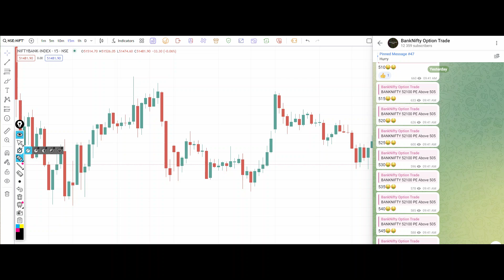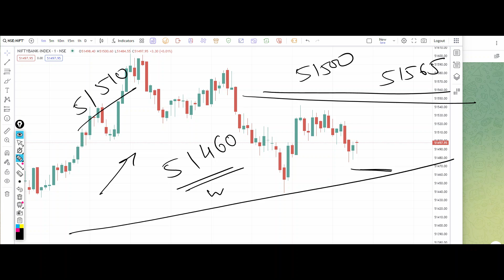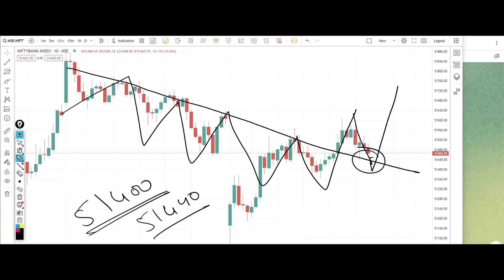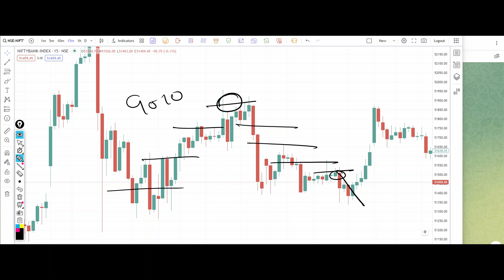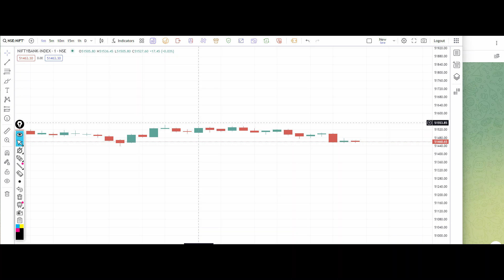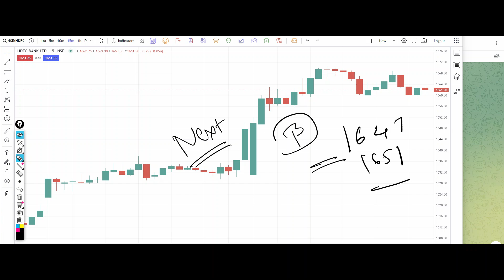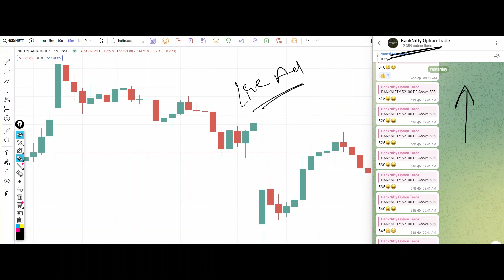Bank Nifty Tomorrow Prediction 5 August 2024 Calls Options Put Call Buy Level Bank Nifty Options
banknifty_option_trade
Banknifty prediction 5 August 2024
Bank nifty prediction 5 August 2024
Banknifty 5 August 2024
Bank nifty 5 August 2024
Nifty 5 August 2024
Nifty prediction 5 August 2024